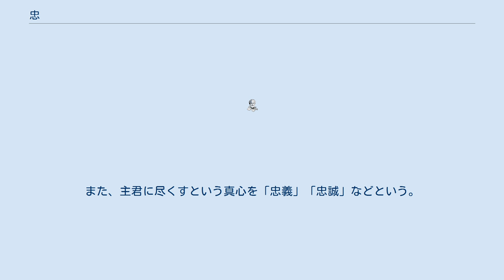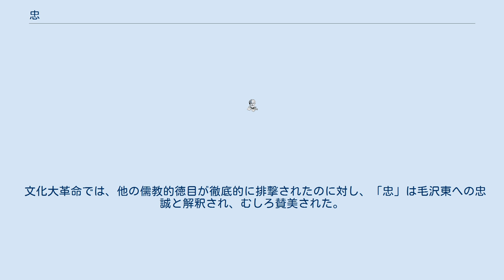忠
忠（ちゅう。英語：loyalty）とは、主君に対して裏表の無い態度を意味する概念。
儒教における重要な徳目の一つであり、君臣間において重要とされる徳目である。
また、主君に尽くすという真心を「忠義」「忠誠」などという。
 儒教では古くから「父子天合」（孝）に対して、「君臣義合」（忠）というテーゼがあり、『礼記』曲礼篇には、父が過ちをした場合の子の対応を「三度諫めて聞かざれば、すなわち号泣してこれに随う」と記され、これに対して、君が過ちをした場合の臣の対応を「三度諫めて聞かざれば、すなわちこれを逃（さ）る」と記している。
儒教的世界（天下）観は、この国家と家族（個人）の2つの中心を有する楕円であり、修身・斉家・治国・平天下といった理想も、この楕円を楕円たらしめるための理想主義とされる。
したがって、どちらか一方の中心に収瞼させて円にしようとするものではない。
そのため、後述の日本の「忠孝一致」のプリンシプルから安易に類推することのできないものがあるとされる。
 親によく従うことを意味する「孝」とは常に食い違いを来す概念だが、中国や朝鮮では多くの場合、「忠」よりも「孝」が重要だと考えられた。
一方で、近世日本においては朱子学伝来以後、逆に「孝」よりも「忠」の方が重要だと考えられ、武士道に影響を与える事になる。
また、水戸学派の解釈では、「忠と孝は一つのもの（忠孝一合）」として、分離した解釈は行っていない。
日本人（特に支配階級であった武家）は家（血族ではなく組織としてのイエ）の意識が中国人より高く、忠が孝につながるとした（君に忠を尽くさず、家を断絶されることは、孝につながらないとした意識）。
この「忠孝一致」に関して、吉田松陰は『士規武則』において、「人君、民を養いもって、祖業を継ぐ。臣民、君に忠にもって、父の志を継ぐ。君臣一体、忠孝一致はただわが国のみ然りとなす」と説いており、日本の独自性（国が亡ぶ度に替わる中国の忠とは違う点）を指摘している。
これに対し、懐徳学派の武内義雄は否定し、「誠（まこと）」が忠にも孝にも現れたと解釈する。
この誠から忠孝が生じるとする考えは新渡戸稲造も指摘しており、自著『修養』（明治44年刊）の「名誉の標準はいずれに求めるべきか」の項において、中国の忠孝が、君や親といった己以外の対象（相手）に標準（基準）を求めるのに対し、キリスト教では己の「愛」の情が、君では忠、親には孝として現れ、日本では誠の心がこれに当たると述べ、東洋独自というより中国のみが忠孝という独自の概念をもち、日本にはこれらの和訓がないとしている。
 文化大革命では、他の儒教的徳目が徹底的に排撃されたのに対し、「忠」は毛沢東への忠誠と解釈され、むしろ賛美された。
「忠字舞」（忠の字踊り）が当時盛んに行われたことが有名。